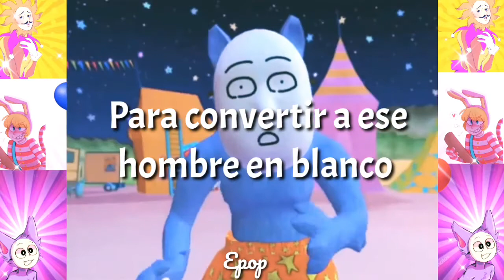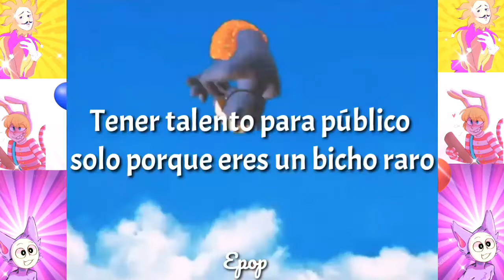Freak|SUB URBAN|SUB EN ESPAÑOL|Popee the Performer|Letra en Español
Todos los contenidos de este Sitio (Incluyendo, pero no limitado a, texto, logotipos, contenido, fotografías, audio, botones, nombres comerciales y vídeo) están sujetos a derechos de propiedad por las leyes de Derechos de Autor y demás Leyes relativas Internacionales a Androidphoria y de terceros titulares de los mismos que han autorizado debidamente su inclusión.

En ningún caso se entenderá que se concede licencia alguna o se efectúa renuncia, transmisión, cesión total o parcial de dichos derechos ni se confiere ningún derecho, y en especial, de alteración, explotación, reproducción, distribución o comunicación publica sobre dichos contenido sin la previa autorización expresa de Androidphoria o de los titulares correspondientes